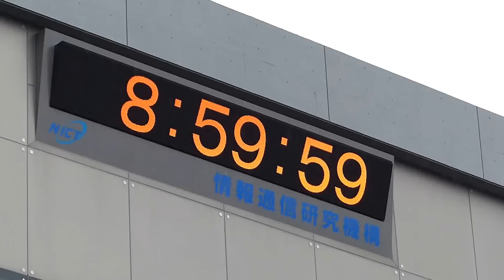「うるう秒」挿入の瞬間 - INTERNET Watch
「8時59分60秒」挿入完了、東京・小金井やTwitter上が「うるう秒」で盛り上がる